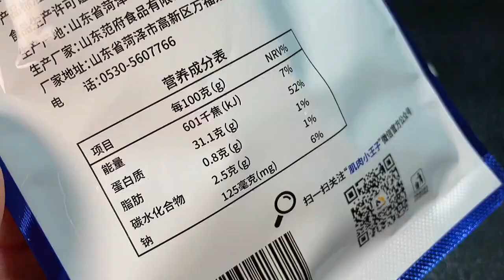一天一个味道一周不重样，你们要不要试试？低卡低脂餐